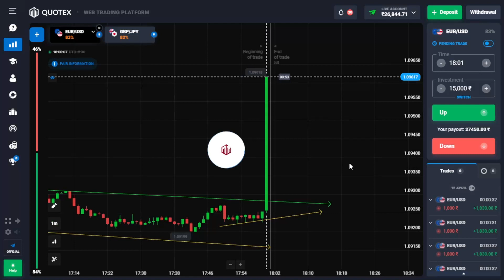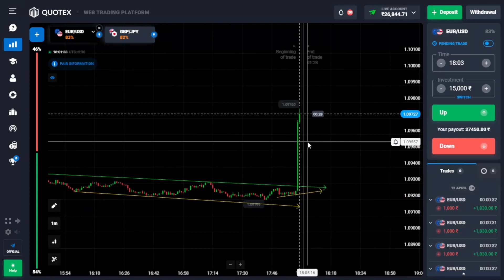CPI NEWS | Prediction With Price Action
HOPE YOU ENJOY VIDEOS AND LIKE THIS VIDEOS .

आशा है कि आप वीडियो का आनंद लेंगे और इस वीडियो को पसंद करेंगे।

- watch our full videos all trade explain in this videos enjoy this videos and learn daily new.